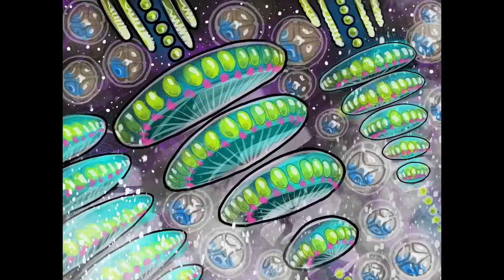Santa Fe Institute President David Krakauer on Utopian Thinking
TRANSCRIPT:

"I don't think we have enough utopian thinking.  Not enough of it.  People are too cynical and they pretend they're not cynical by calling it pragmatic. There couldn't be enough utopian thinking as far as I'm concerned – with caveats, all right – but with that said I think I feel very, very fortunate in so many ways. I've been exposed to amazing ideas, incredible people, and I see those ideas have an amazing power, and we've seen them. The Santa Fe Institute was instrumental in the development of network theory.  It’s everywhere!  It’s everywhere in good and bad ways. And so on.

I think that a success for me would be a world where a fact was a fact – I’m not being political! – where people could be reasonable, mentally pluralistic, and rigorous. I think the educational system was trying to do this – I mean schools are trying to do this, universities are trying to do this – but I think they're not succeeding, and we can see if we look at the world today and the political turmoil, and the genuine risk I think of loss of life at scales which are unprecedented, they're not succeeding.  And in a sense it is utopian, because the Interplanetary Project is saying, "Is there a different way now of getting the best of what we have done to as many people as we possibly can, and in a way that isn't preachy, isn't didactic, is genuinely engaging and fun, and where a single individual somewhere in the world, who we've never met, who has limited resources could make a real contribution to it?"

It's utopian, but if that turned out to be true, if that happened, that's my notion of success."